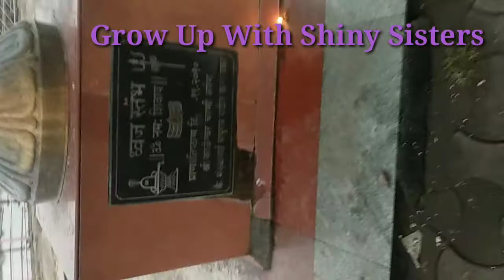काळे श्व र मंदिर विष्णु पुरी नांदेड|Day 5 Nanded Vlog |Kaleshwar mandir vishnupuri nanded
Grow Up with Shiny Sisters या चॅनल cha हा पहिला मराठी मध्ये vlog आहे, आवडल्यास नक्की लाईक ,शेअर आणि सबसक्राईब करायला विसरू नका.
Other Recommended Videos of Grow Up with Shiny Sisters channel
pls click on the following link to open it
जर तुम्हाला नांदेड शहराबद्दल आणखी माहिती हवी असेल तर कृपया खाली ल लिंक वर क्लीक करा.
काळे श्र्व र मंदिर विष्णु पूरी नांदेड#kaleshwarmandir vishnupuri nanded
Nanded history in marathi
Nanded paryatan information in marathi
नांदेड पर्यटन
महा राष्ट्र पर्यटन
grow Up With Shiny Sisters
Aastha